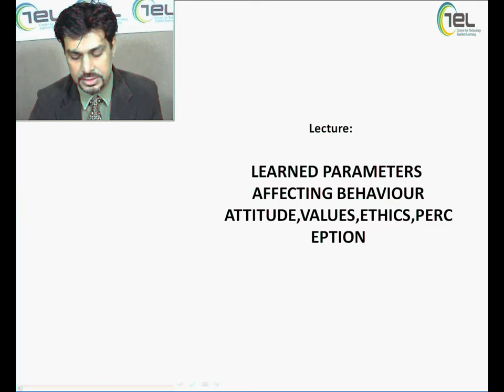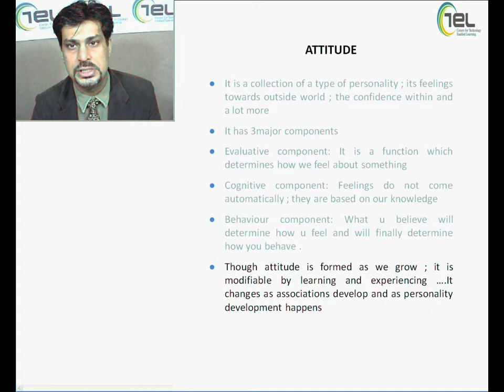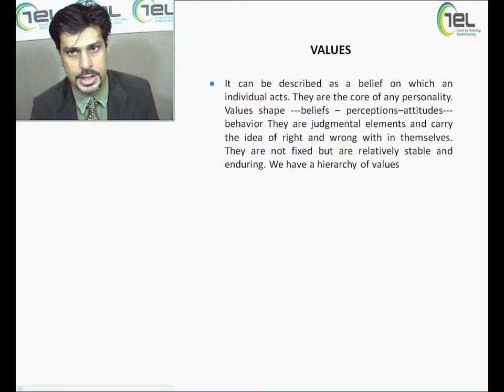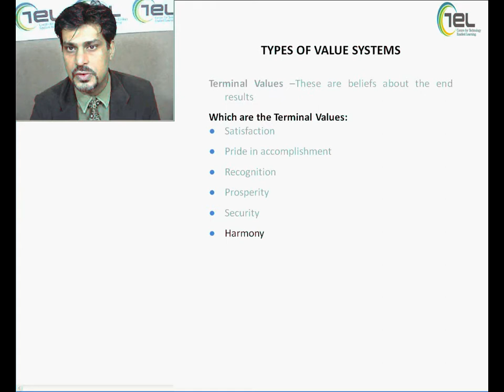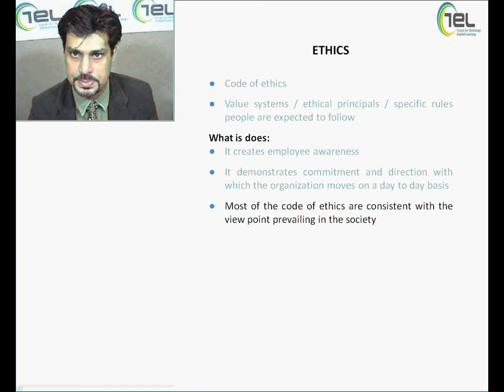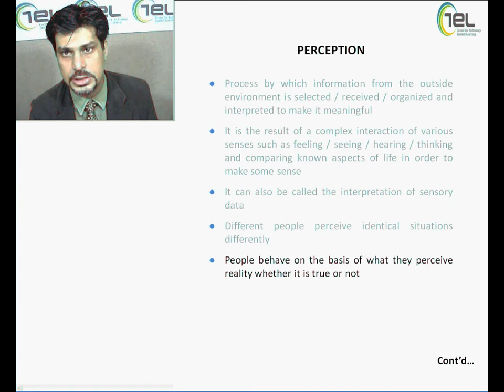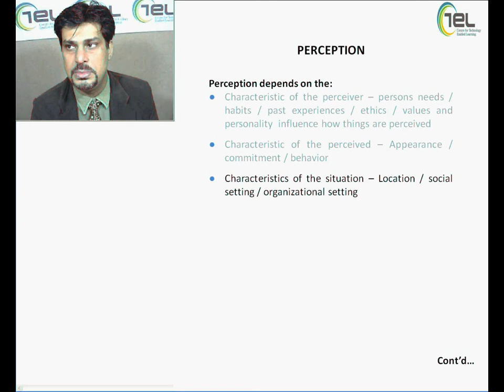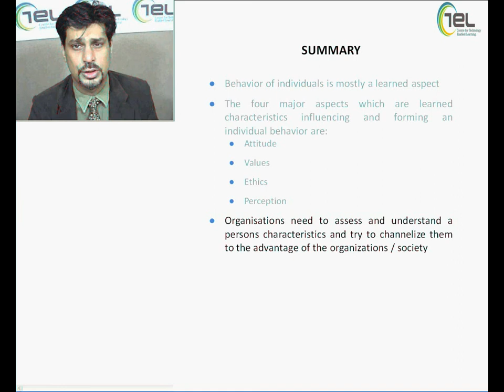Learned Parameters Affecting Behaviour Attitude Values Ethics Perception